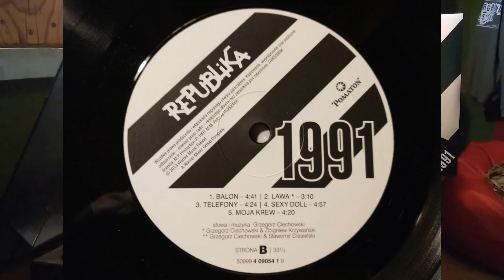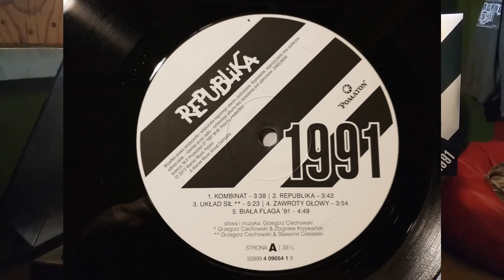Republika - Telefony Vinyl 2013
Strona B trzeci utwór z płyty:

Republika – 1991
Label: Parlophone Music Poland – 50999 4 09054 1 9
Format: Vinyl, LP, Album, Reissue
Country: Poland
Released: 2013